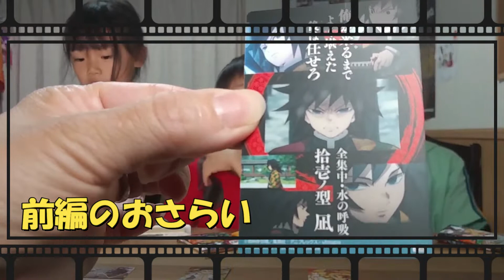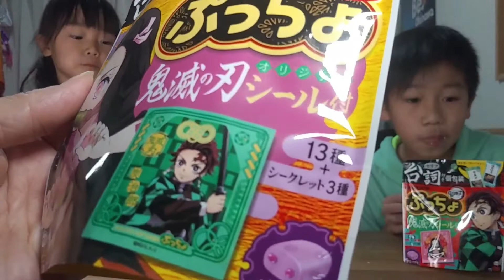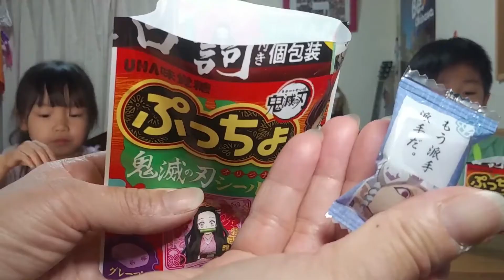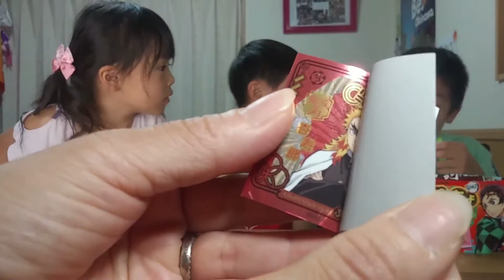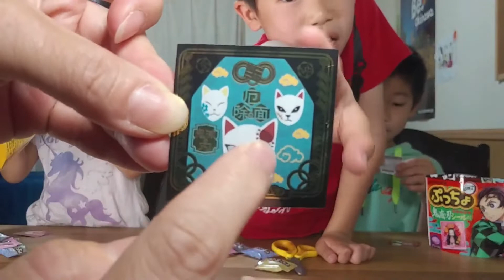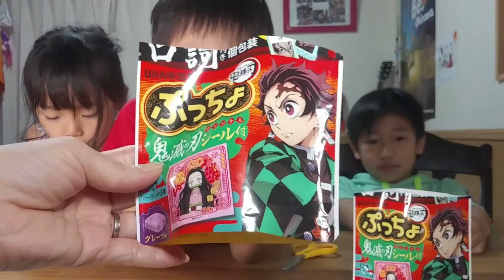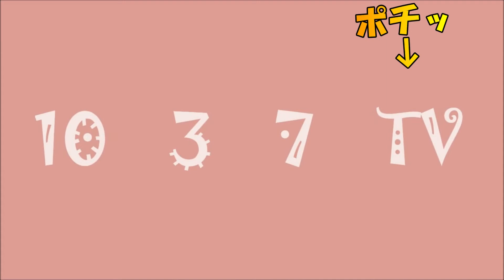【後編】シークレット出たゾ！その時3兄妹は!?鬼滅の刃ウエハース３カード＆ぷっちょシール【開封動画】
前編動画でウエハースの開封をお届けし、最後に撮影が終わったかと思いきやまさかの続けてぷっちょを出してきたママ、みんなのビックリする顔、というところで前編終了とし、この後編動画でぷっちょの開封をお届けすることにしたのですが・・・なんと！この後編動画で、ぷっちょ鬼滅の刃オリジナルシールのシークレトが！？前編では見れなかったシークレットですが、、、が、しかし。。。

　　　子供達のゲーム実況チャンネルもぜひぜひ!!!

▶ぜひ評価・コメントもよろしくお願いします！
コメントもっと喜びます＼(^o^)／

▶LINE LIVEでママのお絵描きライブ配信！◀
【CHiiKO(ちーこ)】
平日は毎日・土日は時々配信してます！

５種類（１種につき４０個）あります。１種類から購入可ですのでぜひ覗いてみてくださいね(^_^)/

〖ママ〗／45歳／ただの主婦／晩婚高齢出産(結婚するまではスノーボードに人生をささげていた)／オモシロそう!と思った事には考える間もなくすぐ手を出す癖があります。(LINEスタンプもその一つ(笑))／アニメ大好きヲタクママ／座右の銘は【適当】理由:ちゃらんぽらんという意味と程よいとか上手く当てはめる等の意味とピッタリGoodという意味と三面もの意味を備え持ちその全てをリスペクトできる(え!?♡)素晴らしい言葉だから!(^^)!「人生は適当に生きるべきだ！」(いい意味でね♡)と思っている。…が、しかし、そんな私が3人の子育てするってどーなの⁉しかももうアラフィフヽ(^。^)ノ頑張るママの奮闘物語をぜひ見てほしいです＼(^o^)／
／普段ちーちゃん・ちーこさん・ちーさん等呼ばれてます。

〖じゅうちゃん〗／長男11歳(小5)／サッカー少年／ダンスと絵が得意／宿題先に終わらせないと何もできないタイプのしっかり者／ゲーム大好き毎日switchフォートナイト／綺麗好き♡(掃除が苦手なママの為によく掃除機をかけてくれる(ｗ汗))／小さい子が大好きで面倒見がいい(よその子限定ｗｗ)／もちろん長男あるあるの超猫舌(大事大事に育てすぎましたｗ)／しっかり者のザ!お兄ちゃん(頼もしいのでママもほぼ全面的に頼っている…笑)

〖さんちゃん〗／次男7歳(小2)／お兄ちゃんの背中を追っかけてこれからサッカー少年になるところ(笑)／歌が得意／細かい作業が大好きで工作や製作意欲がすごい!!集中力半端ね―――!(^^)!／ゲームはしないけどYouTubeずっと見てますｗ／弟だけどお兄ちゃん！妹ななちゃんと遊んであげるのが大得意！／甘えん坊ｗ／さんちゃんワールドを持っていてこれは真ん中っ子あるあるなのかな？おもろいヤツ(笑)

〖ななちゃん〗／末っ子長女4歳／歌うことが大好き／ピンクとスカートをこよなく愛するザ！ガール、と思いきやガサツなママと二人の兄に囲まれて何とも言えない感じに(笑)／何でも自分でやるのが大好きな頑張り屋さん！お兄ちゃん達をいつも全力で追いかけてる／りかちゃん人形とウルトラマン人形のプロポーズから結婚式遊びが今の流行り(爆笑)

〖パパ〗／48歳／「じゅうさんななTV」の最高顧問／ママと同じくスノーボードが得意／家族大好き人間大好き「みんな大好き世界平和～♪」が口癖／パパも長男なのでじゅうちゃんの良き理解者／喧嘩の後はパパ考案の「ギュ・チュ・ニッ」で全てを解決させてきた男

▶チャンネル紹介◀(2020年3月6日)
こんにちわ！３人兄妹の日常を動画でアップすることにした、どこにでもいるママの「ちーこ」と申します。。
ずっと、ずーっと、YouTuberになりたくてしょうがない我が家の子供たちのために、ママ、頑張ることにしました！
とゆううのも、世間は、今、コロナウイルスに侵され、とうとう学校が休業になってしまい、子供たちはとてつもない苦痛をしいられています。。
夏休みが来ただけ?と思えればいいのかもしれませんが、違うんです。。明らかにそうではないのです。
だから、ウイルス撃退を人類の一員としてしっかり果たすべく今を乗り越えなければと思うと同時に、私は、母として、人として、これは子供たちへの心のケアーが必要な問題だと思いました。。
そこで飛び出した我が家の子供たちの一番の願い、それが、なぜだか、「YouTuberになる！」だったのです。
よし！パソコンはある！学校なくて仕事もできない！時間もある！こーゆー作業もちょっと好き！
いっちょやるしかないやんか～!(^^)!
・・・これが、わたくし、ちーこママであります(*^。^*)

どうかお付き合いいただいて、我が家のゆかいな３兄妹を、
見て、笑って、楽しんで、免疫力もアップして、、、じゃんじゃん遊んで行ってやって下さいましm(__)m

さらに、「高評価」つけていただけますと、わたくし、ちーこが、嬉しくって「ほわっ」ってなります(#^.^#)

▶次の目標◀
『登録者数１万人になってYouTubeストーリー投稿してみたい』これです!!!
^*)本当にありがとうございます＼(^o^)／そこで、次なる目標を少し高めに設定しました!(^^)!【１万人】です！頑張りたいと思います！応援よろしくお願いします＼(^o^)／

ちなみに、立ち上げ時の目標は『毎日動画アップ』これでした！
が、しかし学校も始まりそうもいかないのが主婦YouTuberの大変なところ(^_^;)
週に2回は上げていきたいと思ってます!(^^)!
子供達の夢をついやさない為に、がんばりまーす！
皆様、どうぞこれからもヨロシクお願いいたします＼(^o^)／

最新動画はできる限り『夕方５時から夜９時』でお届けしています!(^^)!

是非！次回の動画も楽しみにしていてくださいね!(^^)!

【じゅうさんななTV】ジャンル別再生リスト集